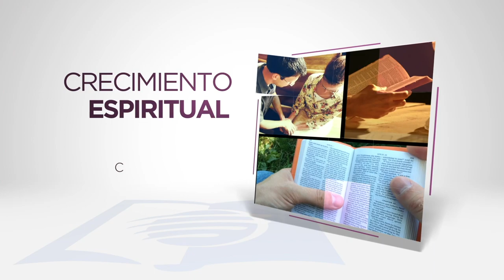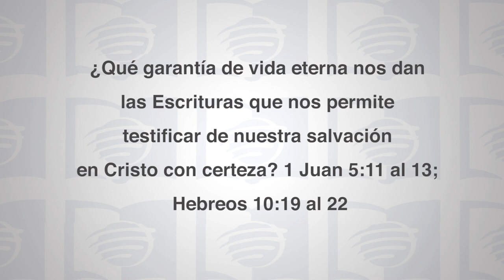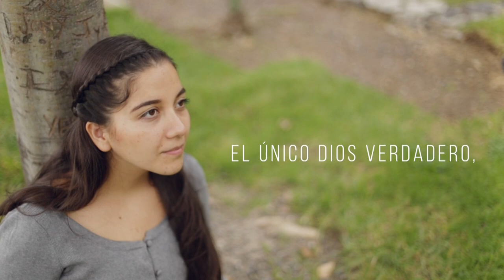Escuela Sabática Universitaria 3T 2020 Lección 11 "Compartir la historia de Jesús"